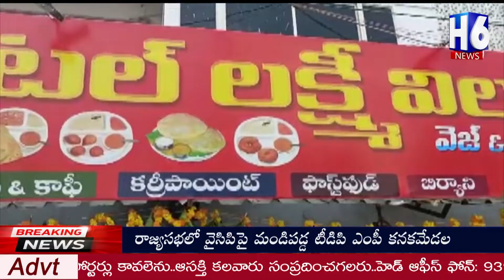గుంటూరు బ్రాడిపేట 4/14 లో నూతనంగా లక్ష్మి హోటల్ ప్రారంభ కార్యక్రమం| H6 NEWS